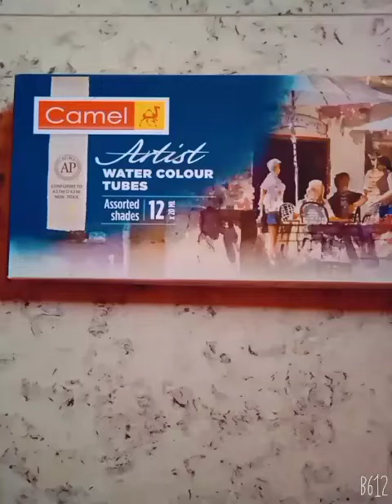|| Beautiful Village Scenery Deawing With Water Colour ||